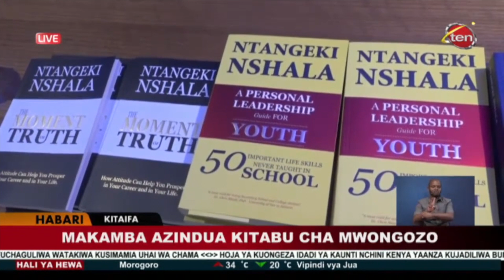UZINDUZI WA KITABU - WAZIRI MAKAMBA